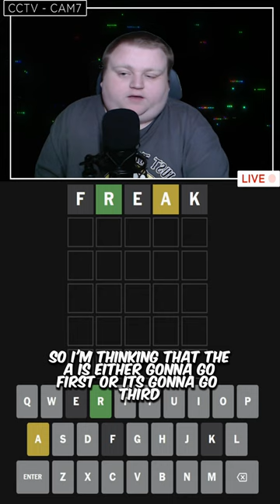Ep. 425 Daily Wordle | Oct. 16th, 2024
They had to _____ permissions to the user